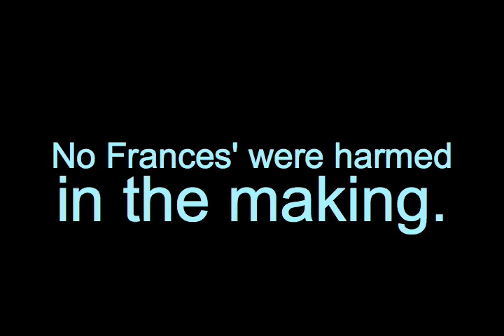WOD - Wan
This was a WOD (Word of the Day) using the word "Wan".